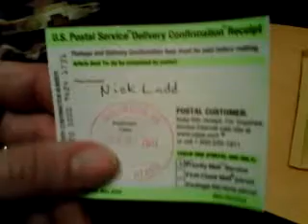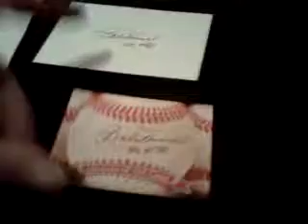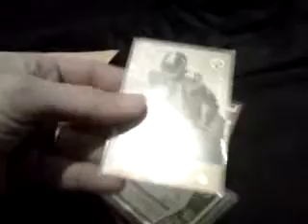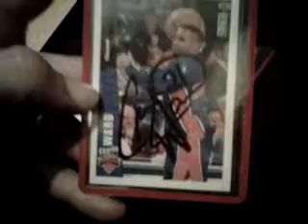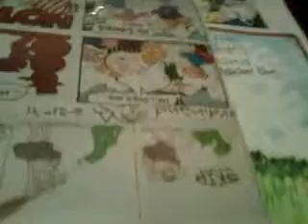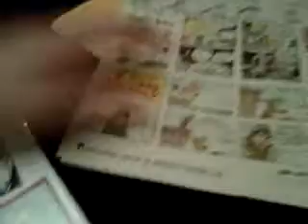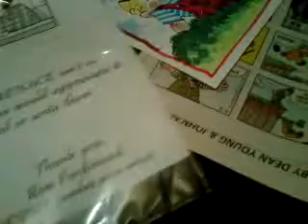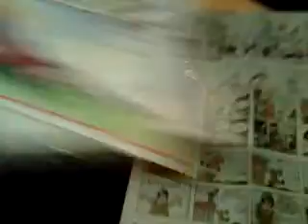Syd's Autograph Site DUAL Mail Day~6/24-6/25/11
3 ttms, 1 YouTube
Guys, PLEASE give these GREAT YouTubers a sub: